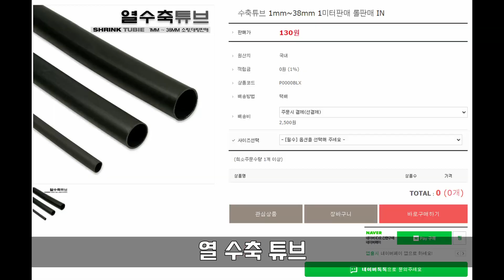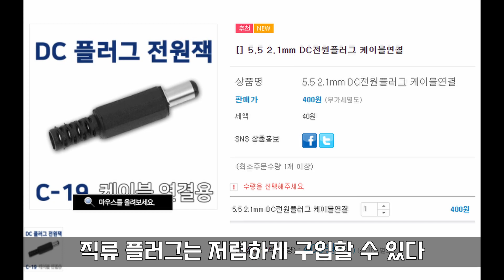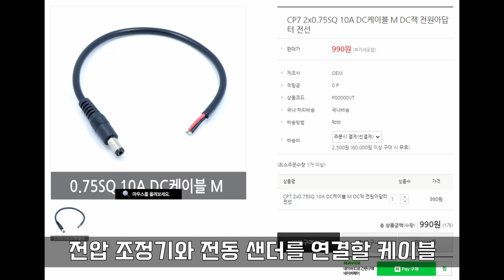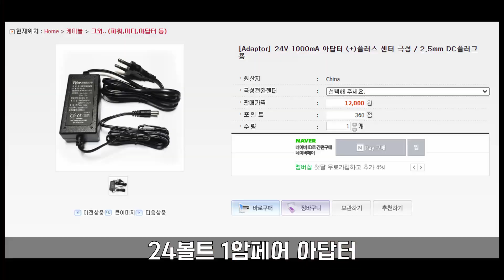DIY Electric Sander Speed Control Making / Motor Speed Controller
Hi. This is MacGyver K.
Today, following the last video, I will install a speed controller on a DIY electric sander.
We would like to show you how to mount a DC voltage regulator.
We provide detailed information so you can follow along easily.